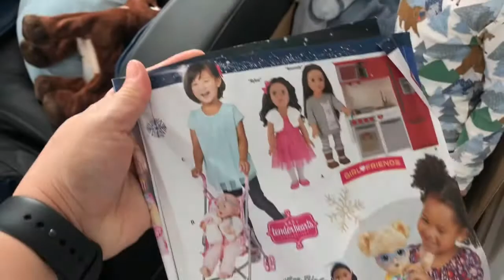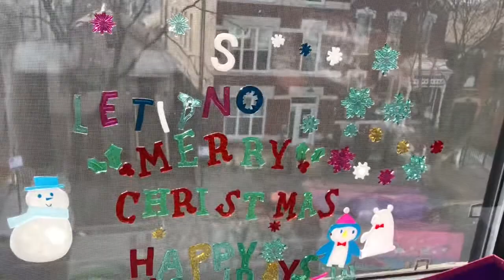ELLEVIN Holiday Performance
Vin and Elle show off their talents!